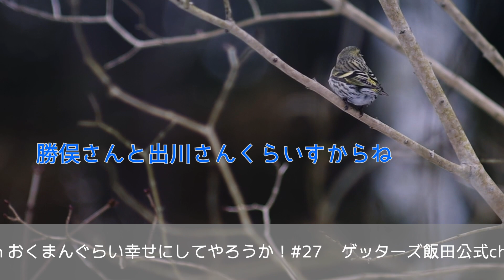【おくまんぐらい幸せにしてやろうか！ vol.27～short ver.～】私は4月に会社に入ったばかりなのですが、態度の悪い同期とセットにされ先輩から目をつけられてしまいました…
webラジオ番組「ゲッターズ飯田のおくまんぐらい幸せにしてやろうか！」
をご視聴頂きありがとうございます！

第27回目放送のお悩みは…
おがさん/あずささんを鑑定します^^

※ご相談者様の詳細な情報も併せて鑑定しているため、
　同じ五星三心のタイプの方全てに当てはまるわけではございません。